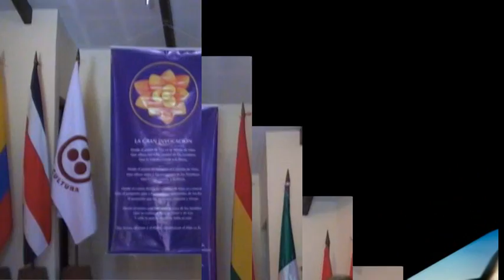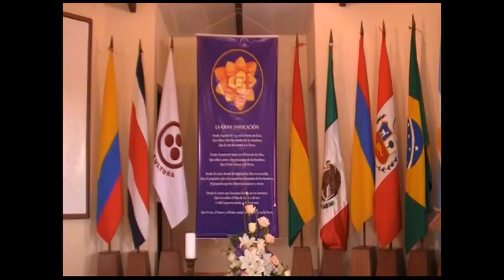EL FIRME DESPERTAR DE LOS HOMBRES HACIA UNA MEJOR COMPRENSIÓN por Lucía Burgoa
exposición por parte de lucía Burgoa del tema el firme despertar de los hombres hacia una mejor comprensión del papel preponderante que deben manifestar en la nueva era, el fin de ciclo y el cambio se ciernen sobre una humanidad anhelosa de disfrutar de una nueva espiritualidad. VII ENCUENTRO DE LÍNEAS JERÁRQUICAS DE ACCION, QUILLACOLLO, COCHABAMBA, BOLIVIA; CENTRO FÉ Y ALEGRÍA
12-EL FIRME DESPERTAR DE LOS HOMBRES HACIA UNA MEJOR COMPRENSIÓN por Lucía Burgoa, sábado 23 de Abril 2016